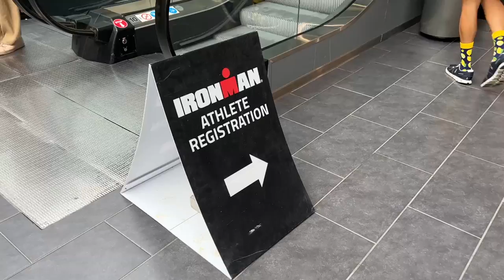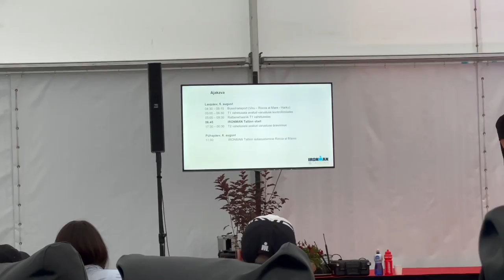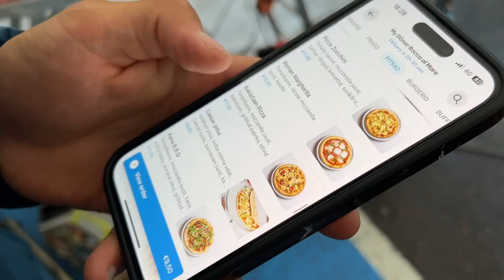IRONMAN TALLINN 2023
Kristo esimene täispikk ironman. 8:59:18
M25. 1koht & Üld 4.koht